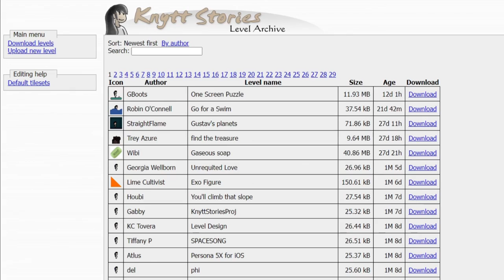Knytt Underground is an Amazing Game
Long overdue. A game about exploring for the sake of exploring, and siccing an angry blue fairy upon your foes.